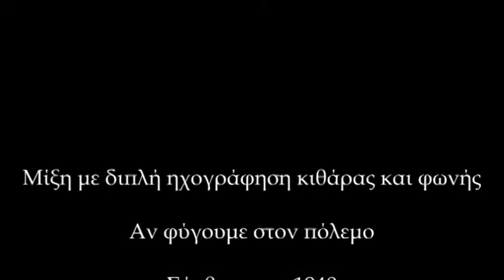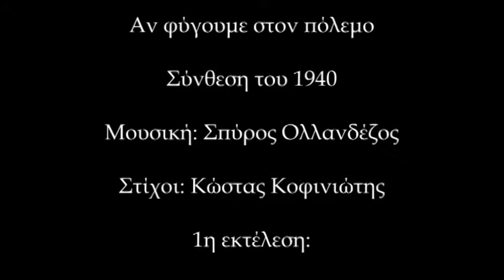Αν φύγουμε στον πόλεμο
Μίξη διπλής ηχογράφησης με τη κιθάρα μου

Μουσική: Ολλανδέζος Σ.
Στίχοι:Κοφινιώτης Κ.
Ερμηνεία: Βαμβακάρης Μ. Χατζηχρήστος Α.
Σύνθεση του 1940
Ηχογραφήθηκε το καλοκαίρι του 1940.
Κυκλοφόρησε στο όνομα του Σπύρου Ολλανδέζου (γνωστός από το: «Το γελεκάκι που φορείς»).
Στίχοι του Κ. Κοφινιώτη. Δίσκος Odeon GA 7286 / GO 3521